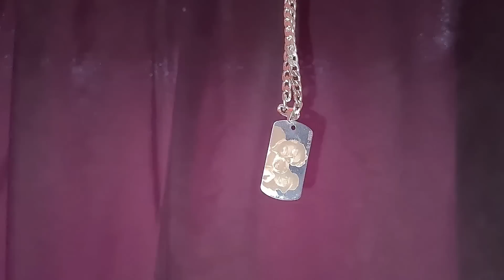NOCHE de TERROR en MONTAÑITA *ALARMA en ECUADOR*